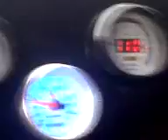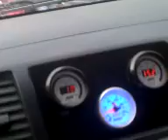Inside Doug Ghore's Evo 10